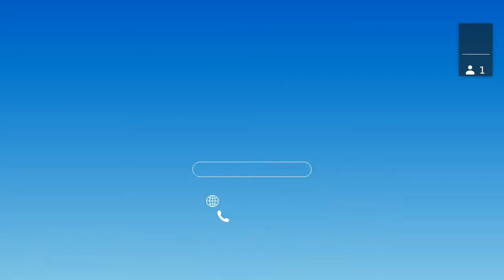Webinar: MEPs and Experts Discuss EU's Business and Human Rights Relations with China and Pakistan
On 22 May 202  the Unrepresented Nations and Peoples Organization (UNPO) convened a webinar to introduce its latest report "A Tale of Three Ports - The Impact of the Belt and Road Initiative on Unrepresented Peoples in Pakistan and China".

While Brussels still lacks a consistent policy vis-à-vis the Belt and Road Initiative (BRI) and the China-Pakistan Economic Corridor (CPEC), there is ample evidence that these infrastructural developments are unleashing a violent crackdown on unrepresented peoples. In light of such reality, the UNPO has raised the question of EU complicity in human rights violations committed along the supply lines of BRI and CPEC.

The virtual encounter brought together Fabio Massimo Castaldo (Vice President of the European Parliament) ; Former British MEP Irina von Wiese; MEP Raphaël Glucksmann (S&D);  Kai Müller  (Executive Director International Campaign for Tibet Germany); Marco Respinti (Director-in-Charge of Bitter Winter) and Dr Zsuzsanna Ferenczi (PhD in EU-China relations and former advisor to the EU Parliament).